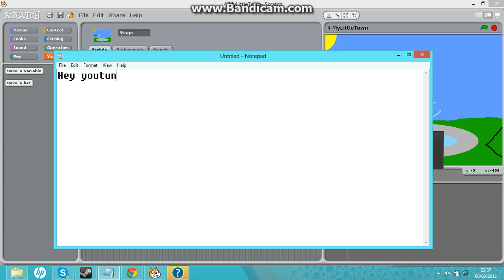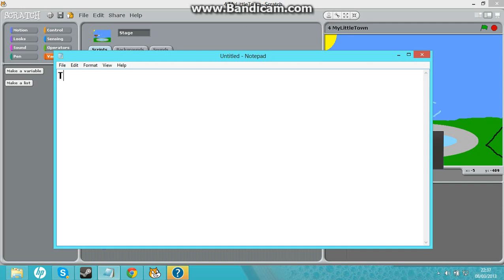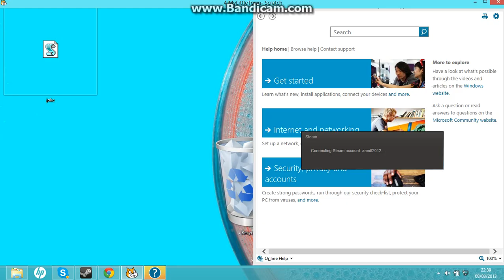Scratch - MyLittleTown Lets play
I am doing a lets play on the game, MyLittleTown which is an example game in scratch.